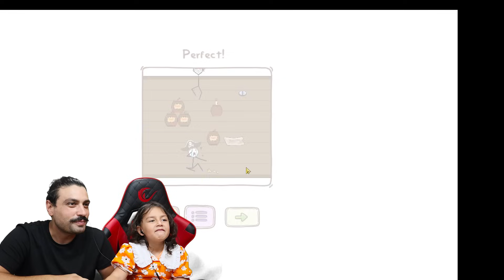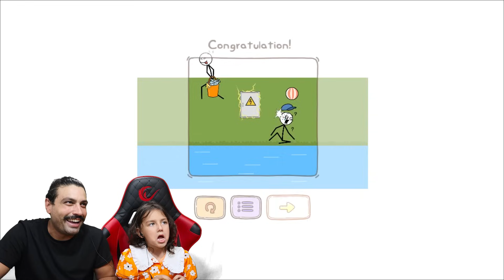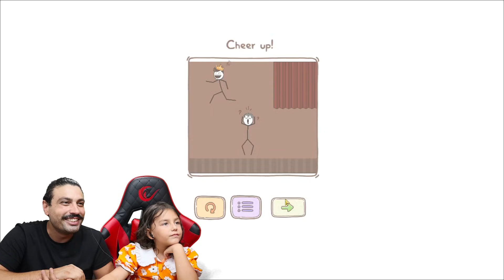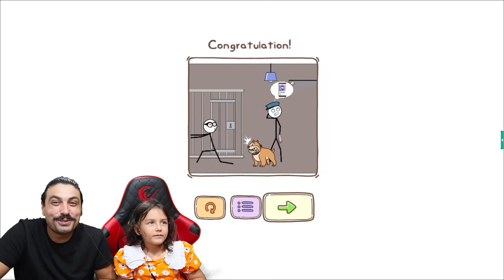UZUN KOLLU ÇÖP ADAM OYUNU 😄 | THİEF PUZZLE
Merhaba arkadaşlar bugün thief puzzle  yani uzun kollu çöp adam oyunu oynadık.  Bu bölümde kolu uzayan çöp adamımızla bulmacaları çözdük.